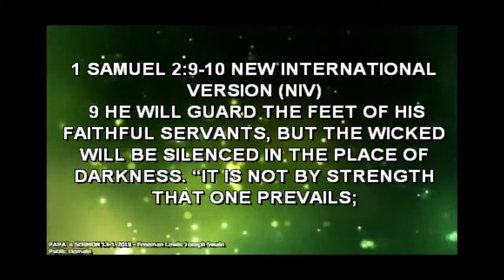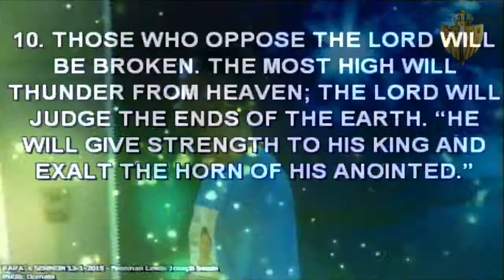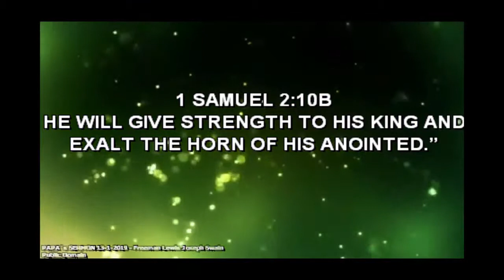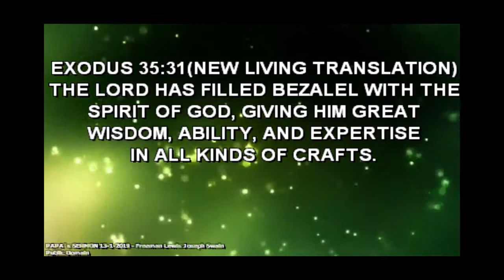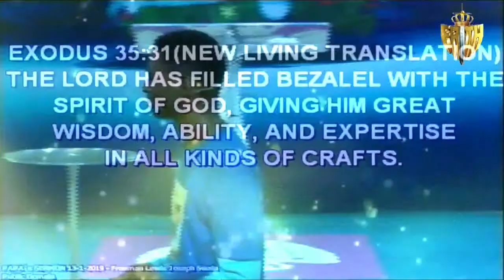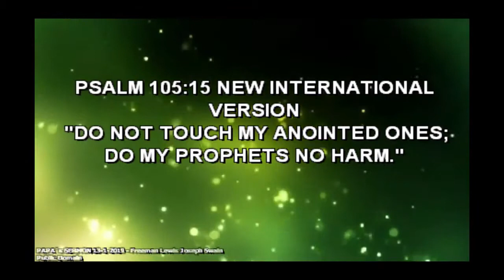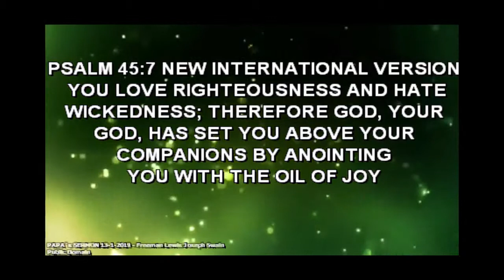Anointing For Enviable Achievements & Protection BY Pastor Femi Ogunsanya